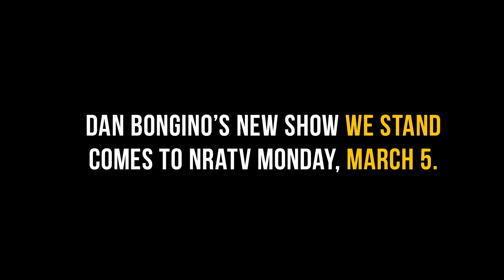Bongino: Far-Left Uses NRA as a Punching Bag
"The NRA, sadly, has become a boogeyman for idiots on the far-left. Misinformed, confused people on the far-left, who use it as a punching bag whenever they feel like it's politically convenient for them." —Dan Bongino